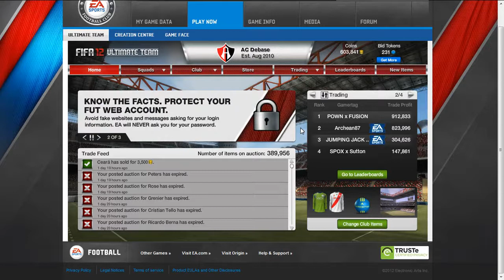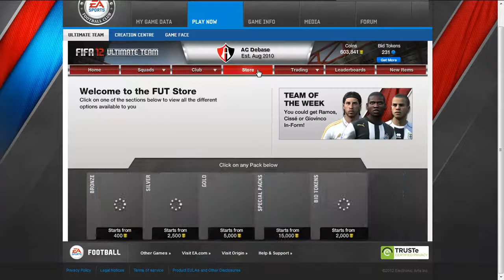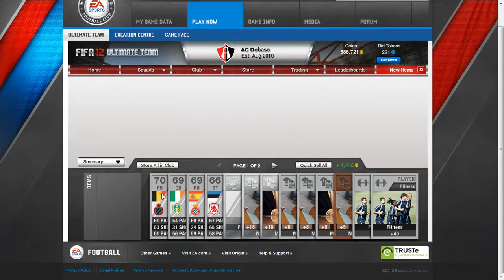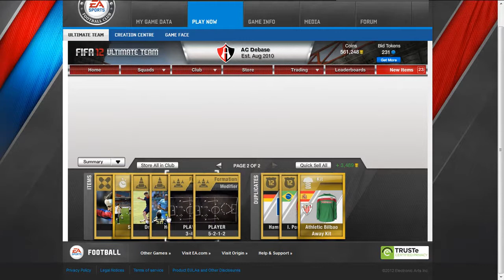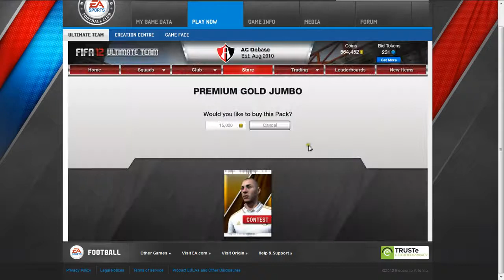Archean's FIFA 12 Pack Attack - Episode 32 + Pro Club Series!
Can we hit 20 likes for this episode? :D
My Gamertag - Archean87
Pro Club - GloryHounds FC